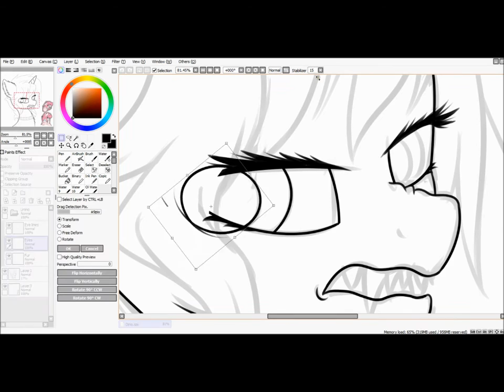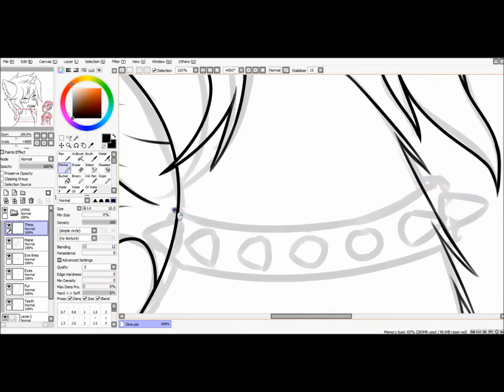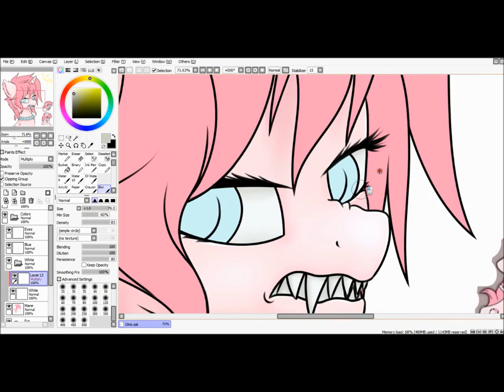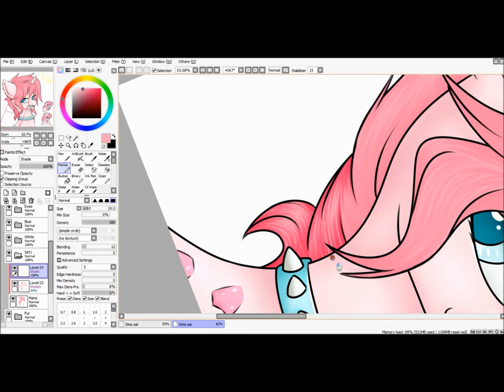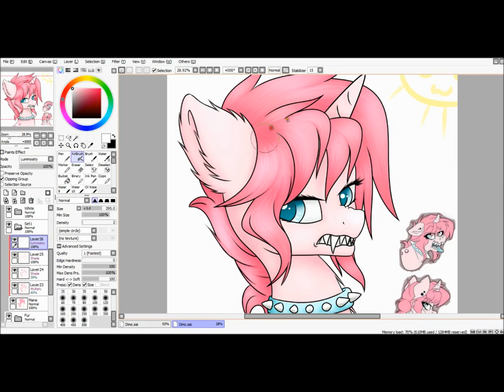Mlp Pony Dino [Oc] SpeedPaint {Request}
I do not know why it's zoomed out like that and neither do I know how to fix it :(
Request for @raiinre on Instagram
from the request tag

Commission prizes can be found on my instagram and Deviantart

Time used: about 3 hours
Drawing Program: paint Tool SAI
Recording Program: Debut Video Capture
Editing Program: Windows movie maker
Song: My Past is Not Today (Vylet Remix)